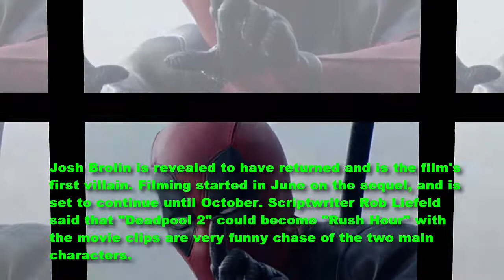'Deadpool 2' What to do with the big picture of Part 1 - LP 179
Deadpool has achieved remarkable success in 2016, especially attracting a non-fan audience. Deadpool 2 is expected to be released on June 1, 2018. Although there have been updates on the film, it has been delayed, changed the schedule and even changed the director.
Debuting last year, Deadpool created a fever when it became the highest grossing 18+ movie with $ 783.1 million. The work is the perfect test for the company to release the film dark and more violent superhero. The release of part 2 of Deadpool is unquestionable, but it will also be under a lot of pressure to pass the first part of his excellent.
Josh Brolin is revealed to have returned and is the film's first villain. Filming started in June on the sequel, and is set to continue until October. Scriptwriter Rob Liefeld said that "Deadpool 2" could become "Rush Hour" with the movie clips are very funny chase of the two main characters.
According to many people's assessment Deadpool 2 will be the reappearance of Wade Wilson (Deadpool) superhero comedian Ryan Reynolds. In the second part, the film also introduces two completely new mutants, Domino (Zazie Beets) and Cable (Josh Brolin).
The second part is expected to contain amazing surprises and hope the audience is ready to receive Deadpool 2. Deadpool 2 arrives in cinemas on 1 June, 2018.
More info about Ryan Reynolds:
Ryan Rodney Reynolds (was on born October 23, 1976. He is a Canadian actor. He portrayed Michael Bergen on the ABC sitcom Two Guys and a Girl (1998–2001), Billy Simpson in the YTV Canadian teen soap opera Hillside (1991), as well as Marvel Comics characters Hannibal King in Blade: Trinity (2004), and Wade Wilson / Deadpool in X-Men Origins: Wolverine (2009) and Deadpool (2016), the latter earning him a Golden Globe Award nomination.
Thanks
Lucy protopnail channel – Part : World News - Film news